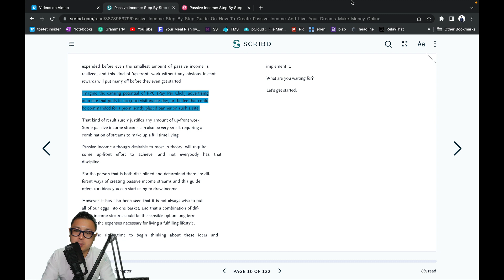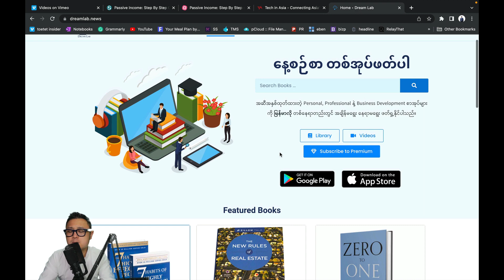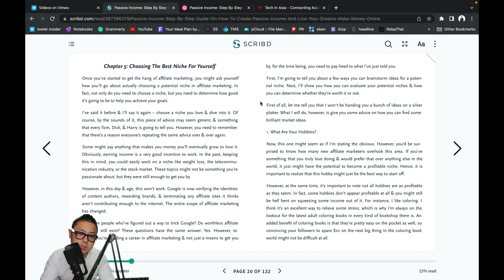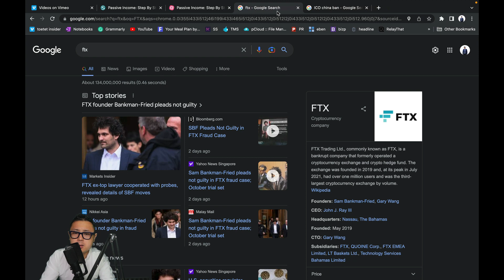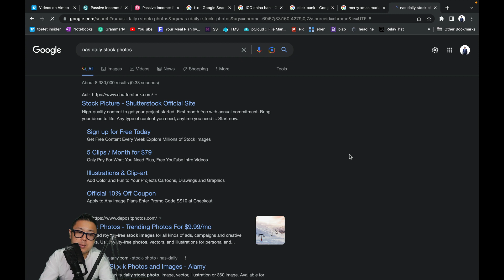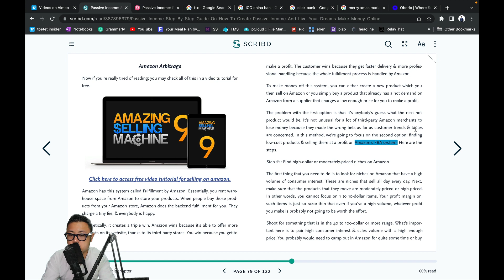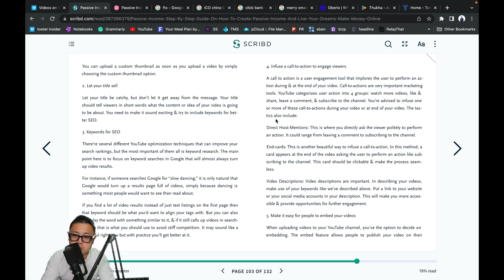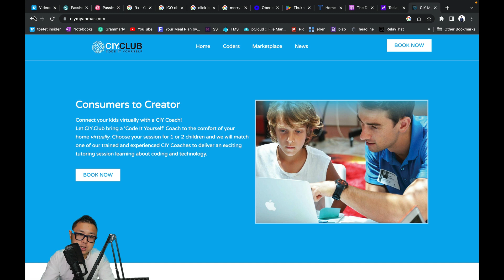Passive Income - အိပ်နေရင်တောင် ငွေဝင်တဲ့စနစ်တည်ဆောက်ပါ။​